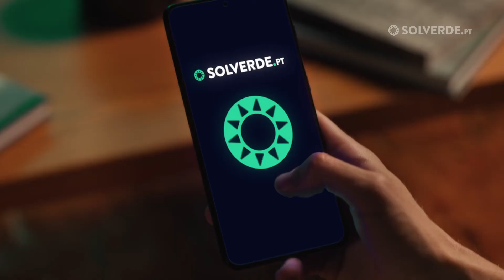Solverde Commercial - Talking Thumb Nail Biting